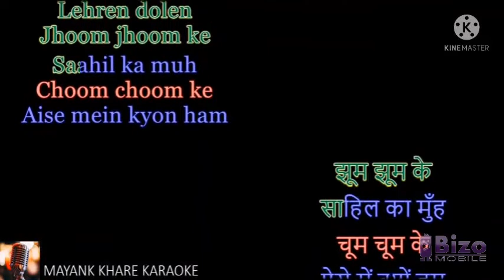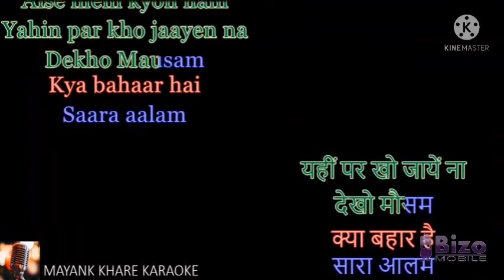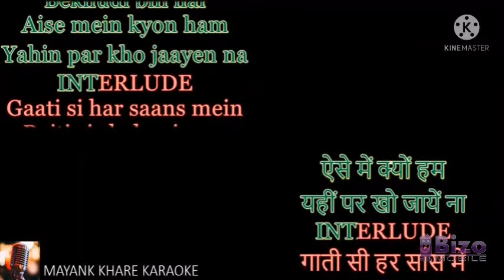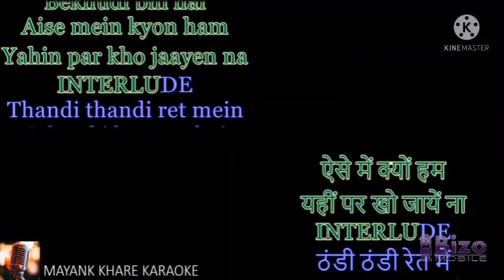Dekho mausam kya bahaar hai karaoke for female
ट्रेक का उपयोग करने से पहले कृपया उसे रिवर्स कर लें,
वीडिओ को रिवर्स करने वाले ऐप की लिंक नीचे दी गई है उस पर क्लिक करके रिवर्स ऐप डाउनलोड करलें।
और ऐप डाउनलोड करने के बाद वीडिओ को रिवर्स करने का तरीका जानने के लिए नीचे दी हुई लिंक पर क्लिक करके वीडिओ देखें ताकि आप आसानी रिवर्स करने का तरीका जान सकें।

Original singer-Mukesh ji & Lata ji

Original Singer Lata & Mukesh duet